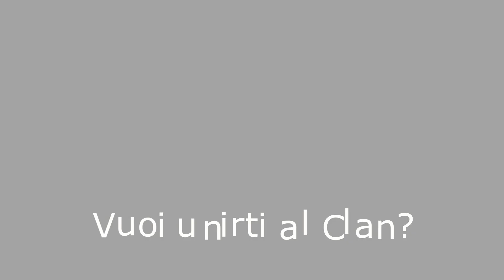Le Nove Nobili Virtù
Benvenuti nel Clan, viandanti di YouTube. In questo angolo del web potrete trovare le mitiche gesta degli eroi vichinghi, le leggende del mondo norreno e, ovviamente, qualche gameplay legato sempre alla mitologia nordica. Non mancheranno le live, dove terrò delle lezioni su argomenti in specifico.

PROGRAMMA DEL CANALE

MARTEDI' 12.00 - LEZIONE DI MITOLOGIA NORRENA
GIOVEDI' 12.00 - LETTURE TRATTE DA LIBRI
SABATO 12.00 - SAGHE NORRENE (ora è in corso quella di Ragnarr Lothbrok)

DOMENICA - saltuariamente delle live con videogiochi

LINK UTILI

GLI DEI VICHINGHI
SAGA DI RAGNARR